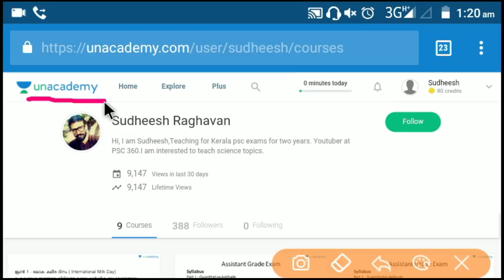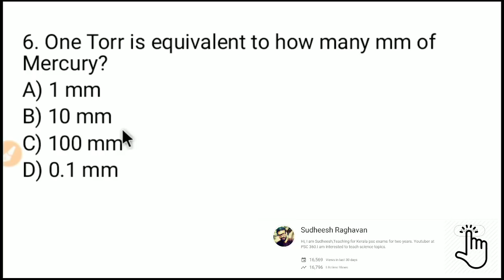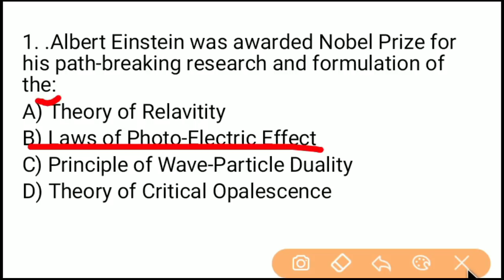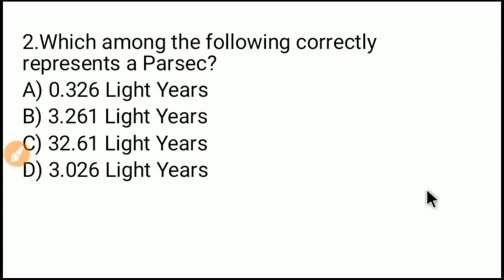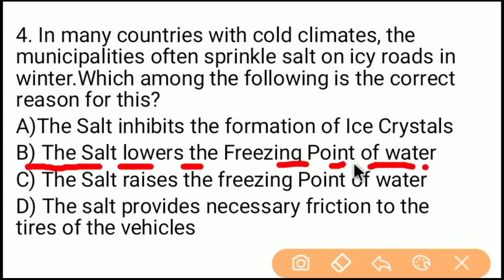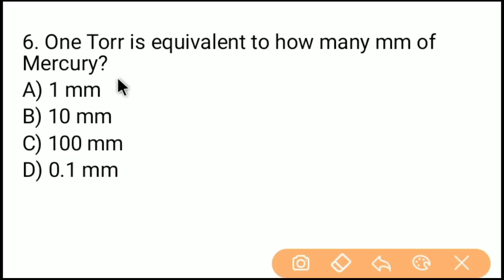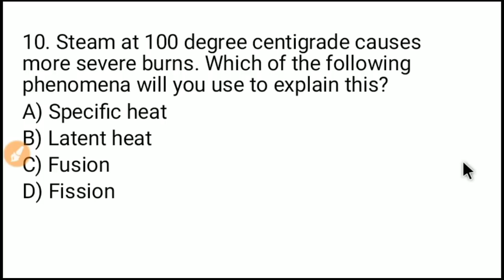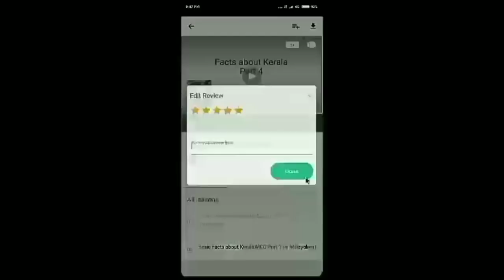Kerala PSC ||Physics || Revision Questions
Physics questions and answers for Kerala PSC